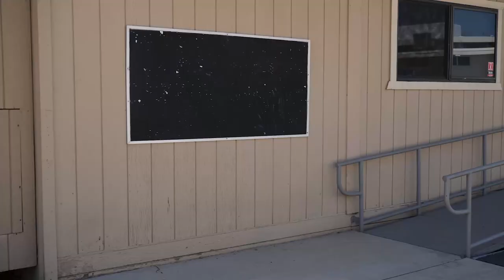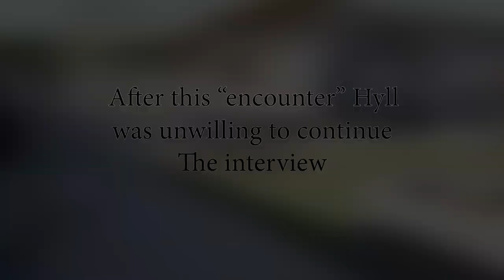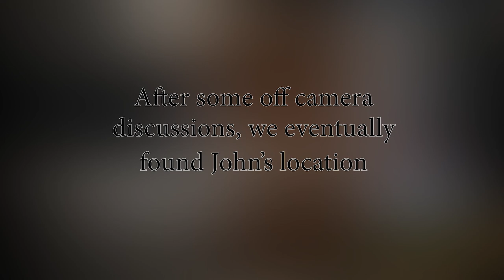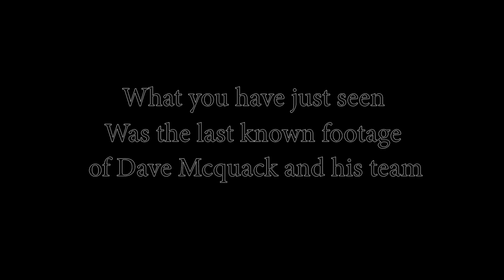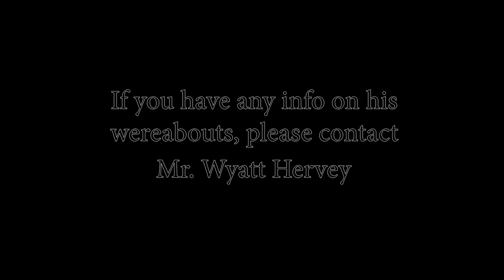The Duck-umentary | A Digital Media Arts Student Short Film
Video content was created by Inspire School of Arts & Sciences and their Digital Media Arts Students.

Created by Inspire's Digital Media Arts Students: Ryland Fox-Rolapp, Draken Hodges, Zander Renzi, Jess Preston, & Solomon Perillo